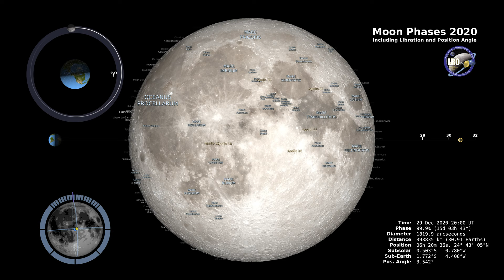Moon Phases 2020 - Northern Hemisphere - 4K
This 4K visualization shows the Moon's phase and libration at hourly intervals throughout 2020, as viewed from the Northern Hemisphere. Each frame represents one hour. In addition, this visualization shows the moon's orbit position, sub-Earth and subsolar points, and distance from the Earth at true scale. Craters near the terminator are labeled, as are Apollo landing sites, maria, and other albedo features in sunlight.

Credits:
Data visualization by Ernie Wright (USRA)
Producer & Editor - David Ladd (USRA)

Music: "Calling It a Night" - Written by Matt Cusson. Vocal and Piano by Matt Cusson. 23 Jump Shots ASCAP. copyright2017

Credit: NASA's Goddard Space Flight Center/David Ladd